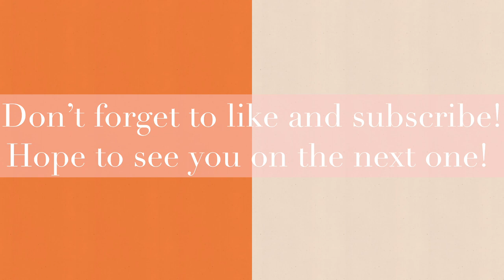What's in my Bag | Day in the Life | Rainy Afternoon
Hello, friends!
Made a little "What's in my Bag" video on a rainy spring afternoon. This tote has been a favorite and it's great for carrying everything you need on the go! Sharing some things that I carry when running quick errands!